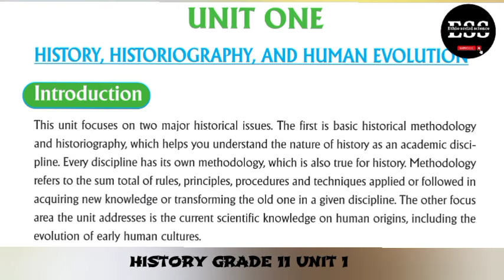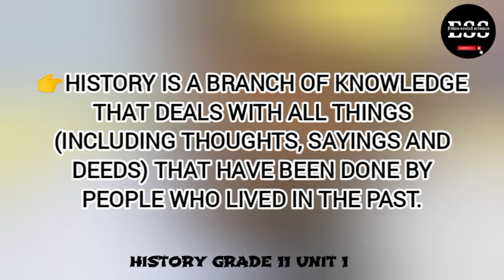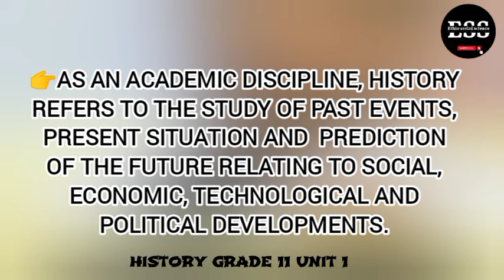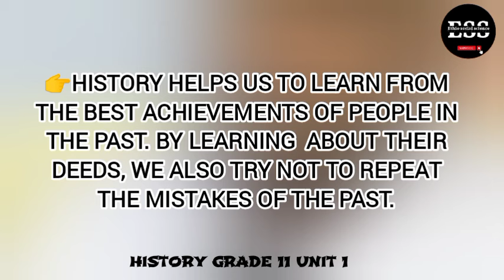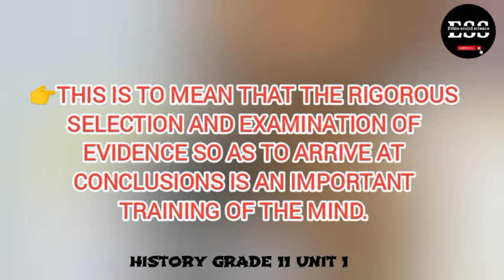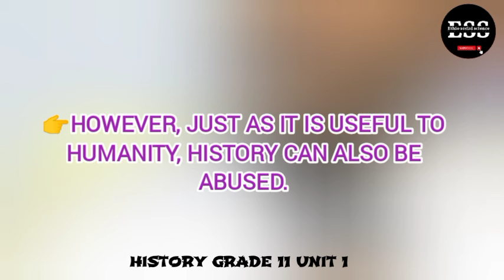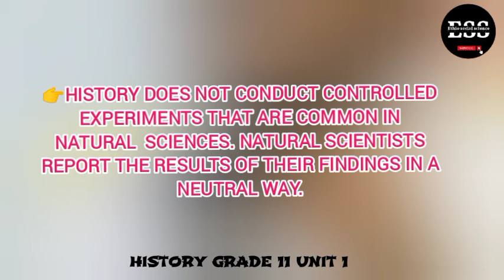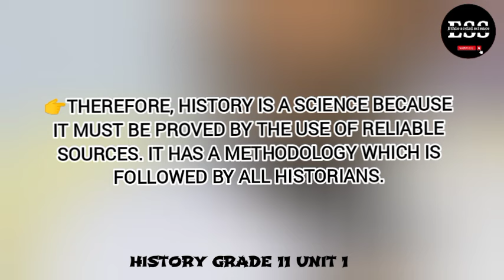Ethiopian Grade 11 History New curriculum Unit 1 part1 HISTORY, HISTORIOGRAPHY AND HUMAN EVOLUTION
HISTORY, HISTORIOGRAPHY, AND HUMAN EVOLUTION
History and Historiography
new curriculum
grade 11#part1